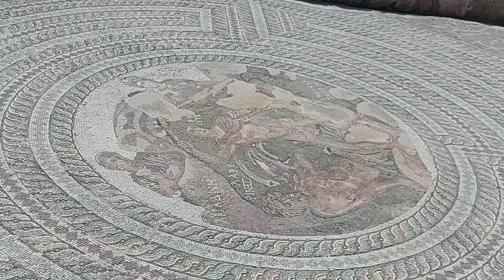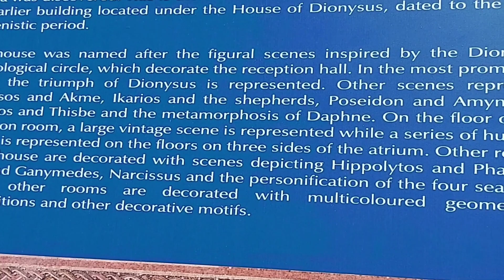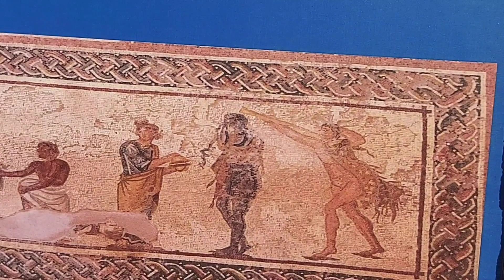Mosaic archaeological site ancient. paphos, cyprus (Part 2)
The Pafos (Paphos)  Mosaics are considered among the finest in the eastern Mediterranean and form part of the Archaeological Park of Kato Pafos, which has been included in the UNESCO World Heritage Sites list since 1980. They were discovered in 1962, after a farmer ploughing his field accidently unearthed one of them.

The Houses of Dionysos, Theseus, Aion and Orpheus are the villas of four Roman noblemen that date from the 2nd to the 5th centuries AD.Their intricate floor mosaics depict various scenes from Greek Mythology.

The 556 square metre floor mosaics at the House of Dionysos are decorated with mythological, vintage and hunting scenes. There is also a Hellenistic pebble mosaic representing the mythical sea-monster Scylla at the entrance.

The House of Theseus is named after its oldest mosaic of the Ancient Greek hero brandishing a club against the Minotaur. Newer mosaics depict Poseidon and Amphitrite and Achilles´ first bath.

The House of Orpheus has floor mosaics depicting Orpheus among the beasts, two panels representing Hercules and the Lion of Nemea, and an Amazon with her horse.

The House of Aion has the most spectacular mosaic of five figural panels depicting: the newborn Dionysos; Leda and the Swan; the beauty contest between Cassiopeia and the Nereids; Apollon and Marsyas, and the Triumph of Dionysos.

The Park also includes other sites and monuments from prehistoric times to the Middle Ages, such as the Asklepieion, the Odeon, the Agora, the Saranta Kolones (Forty Columns) Castle, and the Limeniotissa ruins of an Early Christian Basilica.